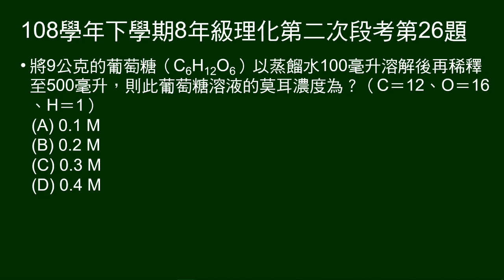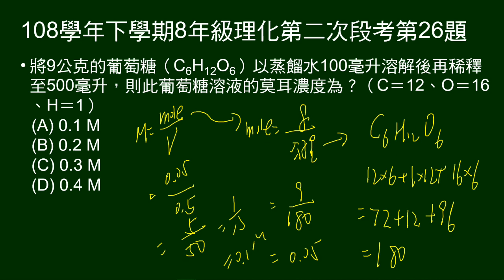108學年下8年級理化二段第26題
9公克葡萄糖以100mL水溶解，再稀釋到500mL，問最後莫耳濃度。